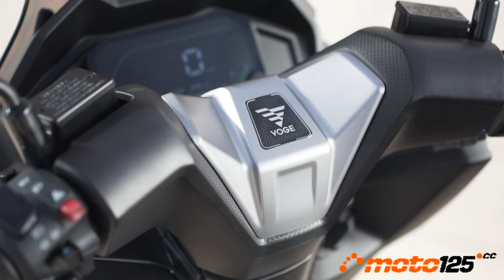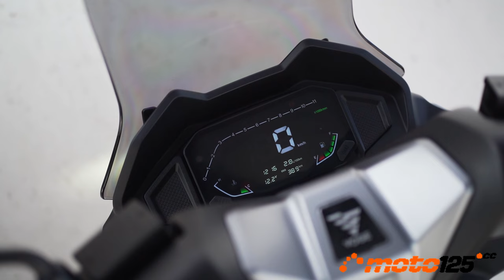Primer Contacto - Voge SR1 125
Segundo ataque de Voge en la cilindrada de la convalidación moto-coche: el scooter SR1 125. Un modelo polivalente para alternar los desplazamientos por ciudad (donde se encuentra muy a gusto) con salidas por vías de circunvalación y carreteras de cercanías, cargado de un equipamiento de lo más completo con importantes contribuciones a la seguridad, diseño italiano para enamorar a primera vista, detalles exclusivos como la cámara de video HD, motor propio muy silencioso y sin vibraciones, comportamiento ejemplar y un precio de adquisición imbatible: 2.787 €. ¿Te convence?